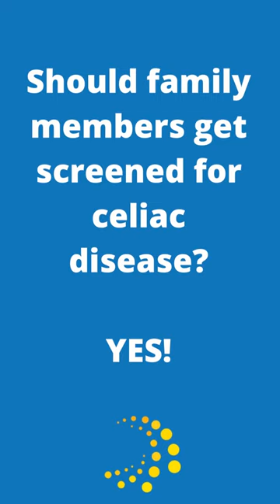Should Family Be Screened for Celiac Disease?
To learn more please visit Nationalceliac.org

Note: This information is provided by NCA and Katarina Mollo MEd, RDN, LDN, NCA's Director of Education. This information is meant for educational purposes only and is not intended to substitute for personalized medical advice or replace any medical advice provided directly to you by your health care provider. No liability is assumed by the NCA or Katarina Mollo, MEd, RDN, LDN by providing this information.